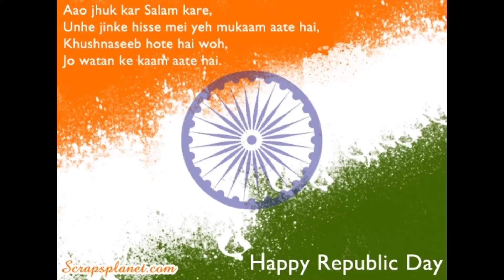Republic day#26January#Indian RepublicDay#MonomayeeBasumatary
Happy Republic Day 2021 to all
RepublicDay 26January PatrioticSongs MonomayerBasumatary Bodovideo Bodoyoutuber देशभक्तिगीत गणतन्त्रदिवस Mix Mymix-RepublicDay
video song credit
Ae watan -Arijit Singh[Raazi]
Raazi (PagalWorld.info)
Arijit Singh (PagalWorld.info)
Ae Watan - Male (PagalWorld.info)